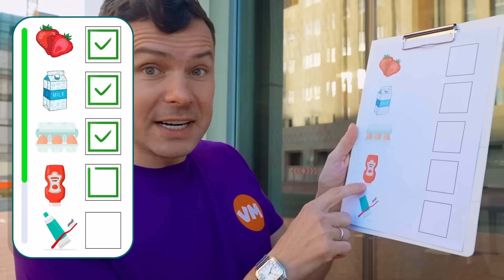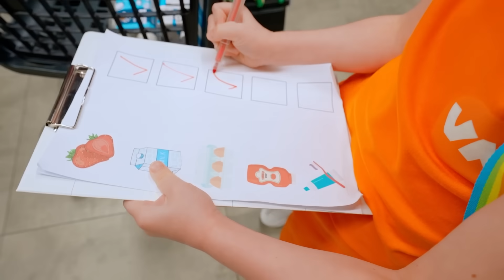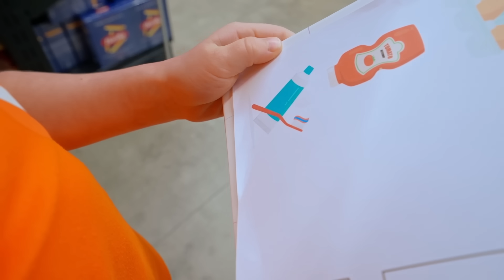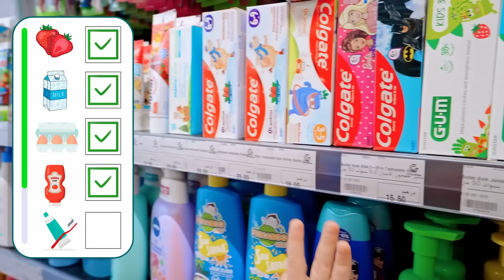تذهب ستيفانيا للتسوق بمفردها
تذهب ستيفانيا للتسوق بمفردها ، فيديو مضحك عن الأطفال يكبرون.